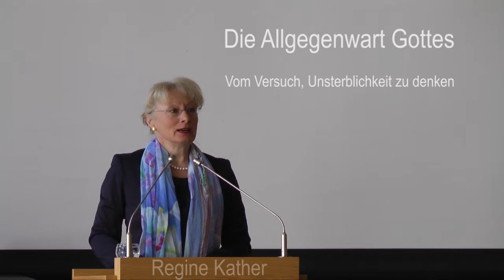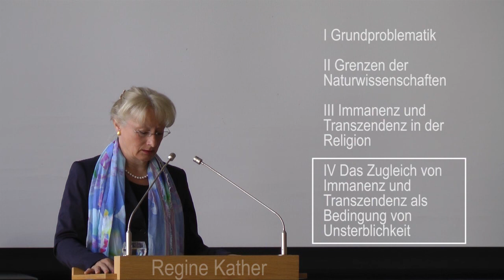Kather: Die Allgegenwart Gottes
DIE ALLGEGENWART GOTTES
Vom Versuch, Unsterblichkeit zu denken

I Grundproblematik (0:30)
II Grenzen der Naturwissenschaften (10:23)
III Immanenz und Transzendenz in der Religion (26:58)
IV Das Zugleich von Immanenz und Transzendenz als Bedingung von Unsterblichkeit (45:42)